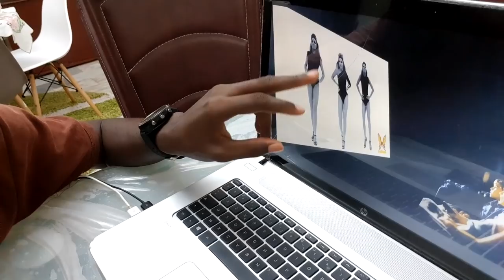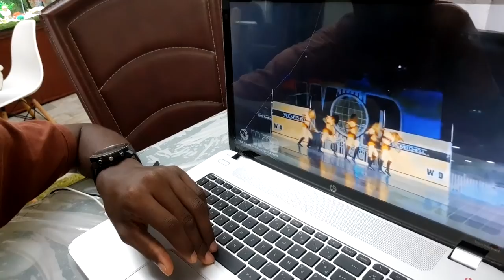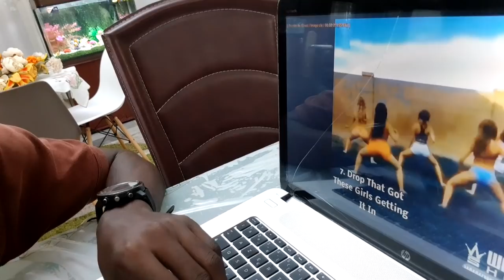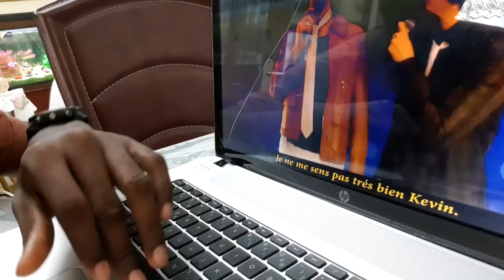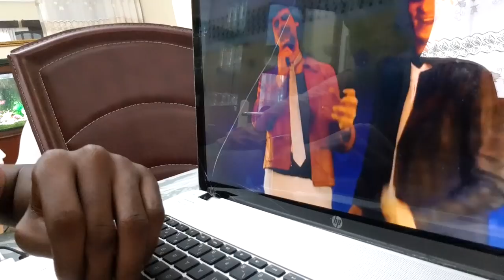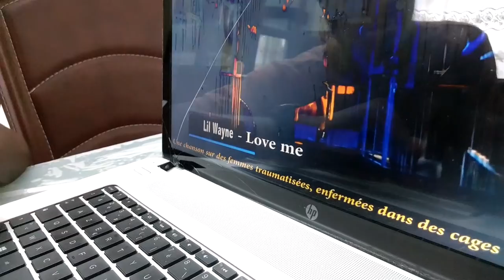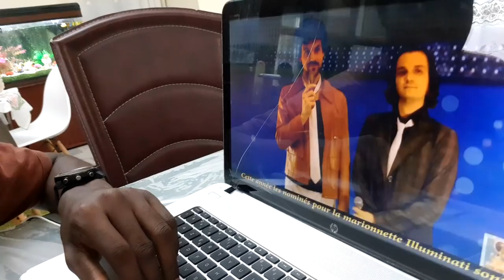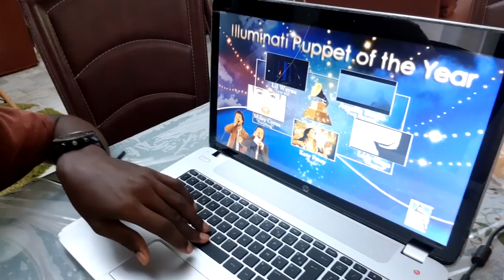LA FACE CACHÉE DE LA MUSIQUE SATANIQUE - PARTIE 2